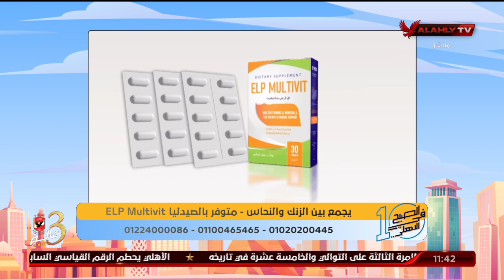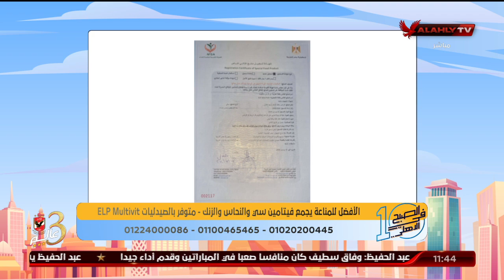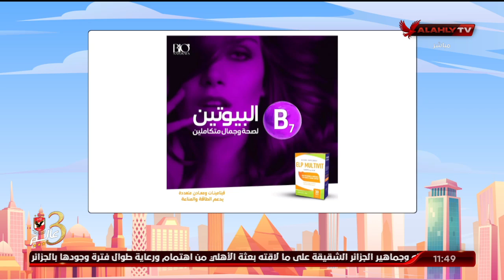أهم طرق تقوية الذاكرة وزيادة التركيز خلال فترة الامتحانات مع د. دينا والمكمل الغذائي ELP Multivit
أهم طرق تقوية الذاكرة وزيادة التركيز خلال فترة الامتحانات مع د. دينا أبو السعود والمكمل الغذائي ELP Multivit